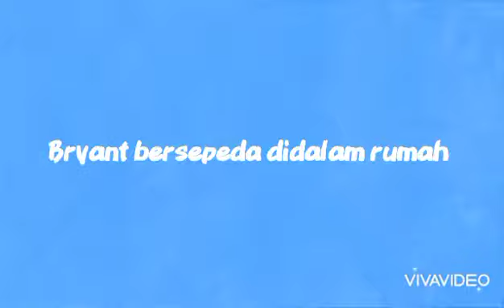Bryant bersepeda didalam rumah